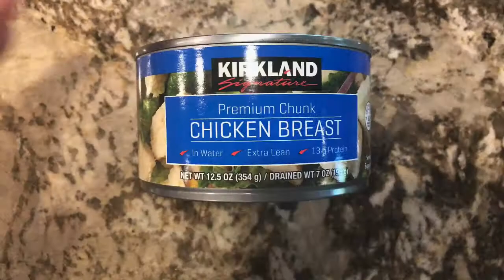Picnic Pasta Salad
CHAMP - May 2021